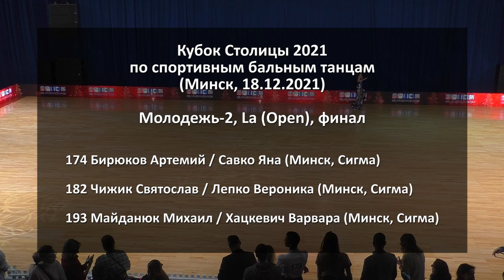Молодежь-2, La (Open) представление пар | Кубок Столицы 2021 (Минск, 18.12.2021) бальные танцы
Кубок Столицы 2021 года по спортивным бальным танцам. Молодежь-2 (до 21 года), Латина (открытый класс). Представление пар. Минск, 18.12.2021.

00:21 Бирюков Артемий / Савко Яна (Минск, Сигма)
01:21 Чижик Святослав / Лепко Вероника (Минск, Сигма)
02:15 Майданюк Михаил / Хацкевич Варвара (Минск, Сигма)